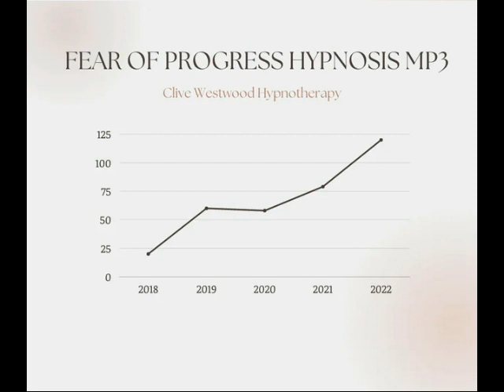Fear of Progress Hypnosis Meditation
Anxiety Hypnotherapy Brisbane
Clive Westwood
Located in: Boondall Shopping Centre Sue's Korner Fear of Progress Hypnosis Meditation
It's time to move forward.

You have so much potential, but it's being wasted by a fear of progress. You know you should be moving forward in your life, but even the thought of it makes you feel overwhelmed.

But hypnosis can help you overcome this fear and start making real progress in your life.

You don't have to be stuck in the same routine forever! You deserve to live a life full of joy and excitement, and hypnosis can help get you there!

Are you afraid of progress? Do you feel like you're always falling behind and can't seem to catch up?

If so, hypnotherapy can help.

This fear of progress phobia is common among individuals who have been through some kind of traumatic experience—a death in the family, a divorce, or even just a particularly stressful time at work. The fear of progress phobia makes it difficult for people with this condition to move forward in their lives and be happy.

Hypnotherapy can help by reprogramming your mind so that you are no longer afraid. It teaches you how to embrace change and move forward with confidence and joy!

Are you afraid of making progress?

Do you find that you're stuck in a rut, and you can't see your way out?

If so, hypnotherapy Brisbane might be able to help you.

Fear of Progress Phobia is a condition where the sufferer experiences anxiety about making progress in their life. This can present itself in many different ways - from not being able to get out of bed in the morning because they're afraid of what the day might bring, to refusing to try new things or take risks, which could lead them on a path towards self-improvement.

The good news is that hypnotherapy Brisbane can help with this condition! It's been proven time and again that hypnotherapy is an effective treatment for anxiety-related conditions like fear of progress phobia. In fact, it's one of the most popular treatments for this type of phobia right now!

Fear of Progress Phobia

Fear of progress is a phobia that can be overcome with hypnosis.

Many people are afraid to make changes in their lives because they're afraid that the changes will lead to failure. They believe that if they try something new, it will fail and then they'll have no choice but to return to their old ways. This can be a very scary thought for someone who has been struggling with their current situation for a long time.

Fear of progress is usually brought on by past experiences where someone tried something new and it didn't work out as planned. They may have lost money or invested time in something that didn't produce any results. This can cause them to feel like they're better off staying where they are instead of trying anything new again because they don't want to lose more money or waste more time.

Hypnotherapy Brisbane can help you overcome your fear of progress phobia by helping you see that change isn't always bad, and sometimes it can actually improve your life!

Fear of progress is a phobia that can have a big impact on your life. It can make you feel like you're not good enough, or it can stop you from trying new things.

But hypnosis can help!

Hypnotherapy Brisbane uses hypnosis to help people with fears and phobias overcome them and live their best lives.
Anxiety Hypnotherapy Brisbane
Clive Westwood
Located in: Boondall Shopping Centre Sue's Korner
Address: 4/2128 Sandgate Rd, Boondall QLD 4034